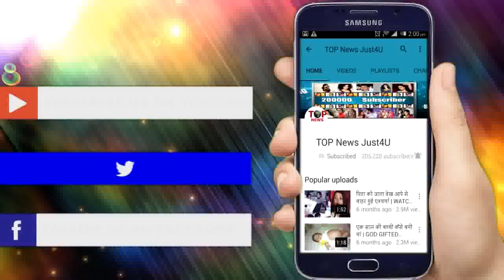YHM :सिम्मी का प्लान हुआ फेल, रमन इस तरह लेगा इशिता का बदला || STAR PLUS